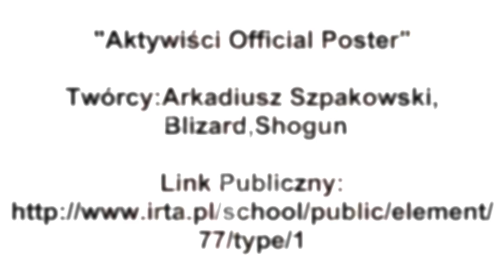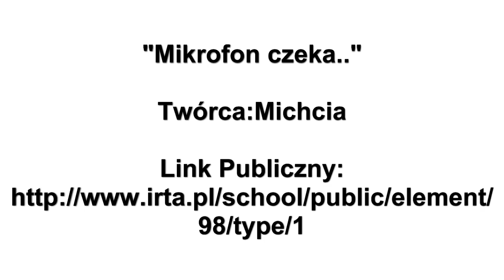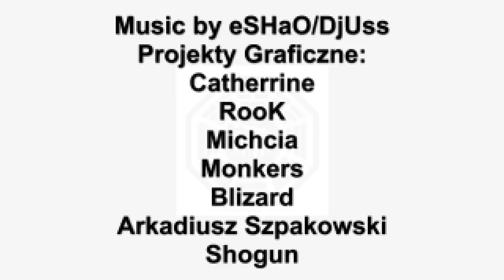Szkoła Oka Irta FotoMix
FotoMix media poleconych do "Szkoły Oka" portalu Irta.pl

Te i wiele innych prac czekają na ciebie w naszym serwisie aby dać tobie inspiracje do kolejnych projektów!
Poznaj ich twórców, nawiąż nowe znajomości, stwórz z nimi unikatowy projekt.

Czekamy na Ciebie! Zapraszamy!:)

Projektuj, Inspiruj, Promuj, Zarabiaj!